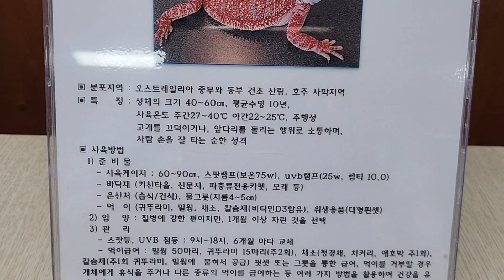비어디드래곤